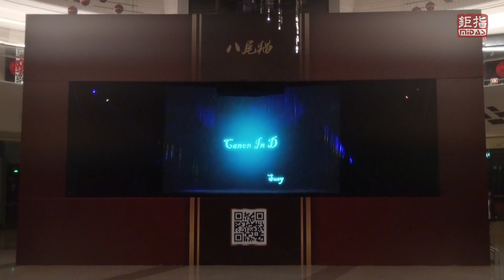Baiweimea Holographic Stage - 2014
Baweimao Holographic Stage - 2014
Midas have cooperated with our client (Baiweimea) to setup a 9 meter width Holographic Stage for long term Hologram media distribution.

Midas Innovative Production
Midas using latest components and software into customized systems that connect organizations to their workers and to the world. We deliver solutions in corporate communications, inter-agency communications, distance learning, broadcasting and more.